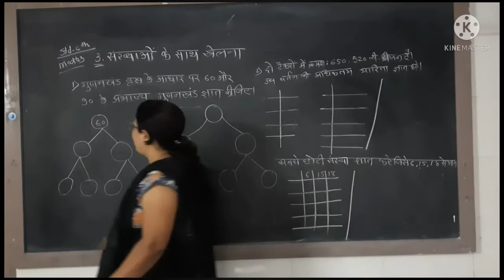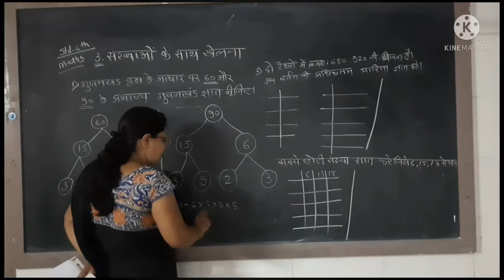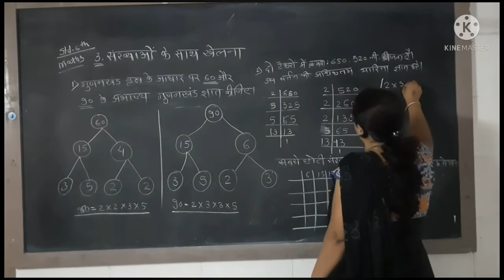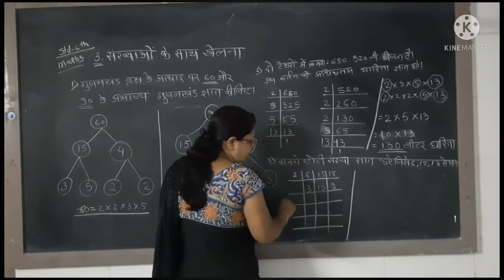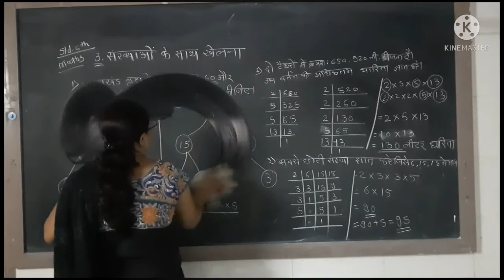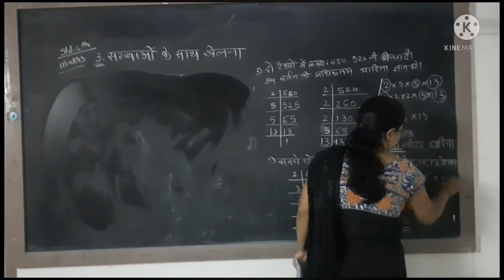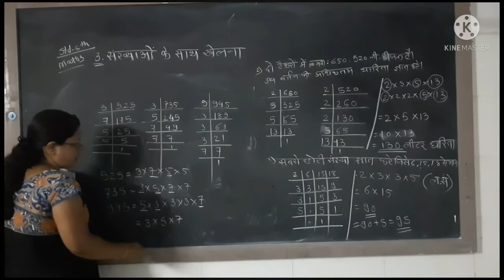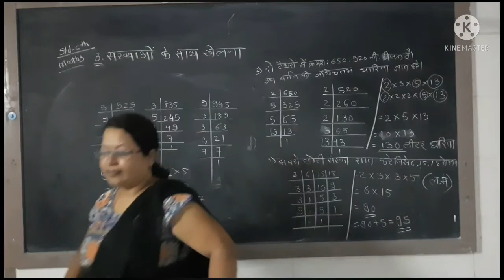std 6 maths ch 3 vid 2h m